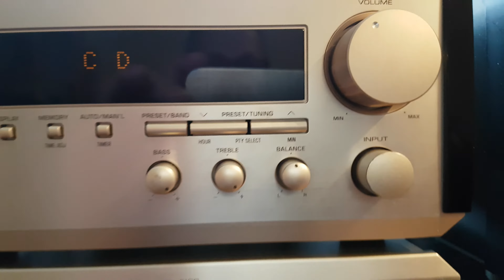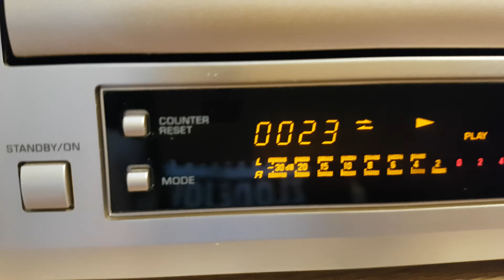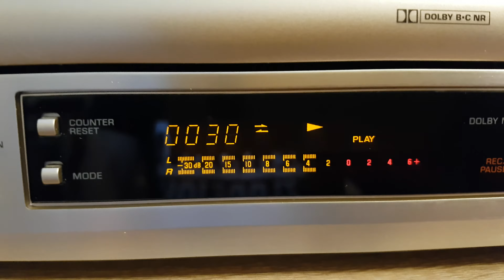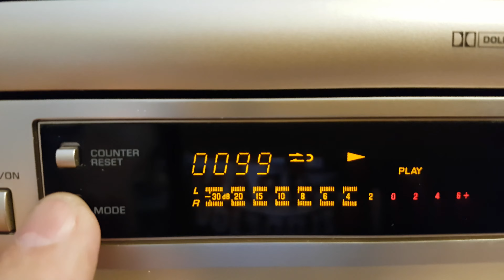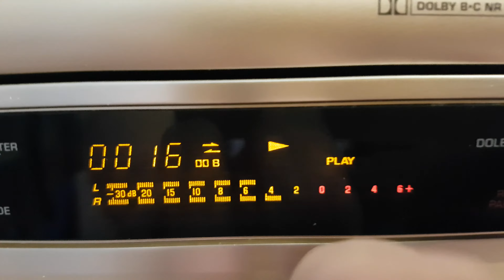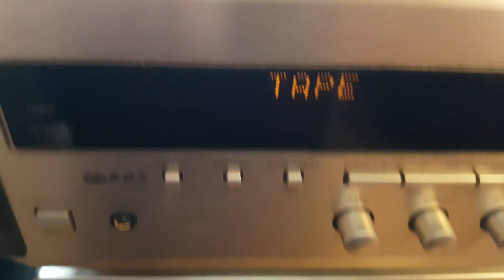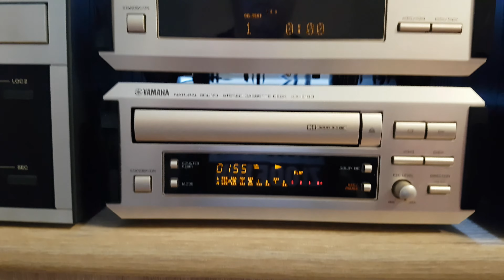YAMAHA RX E100 ,CDX E100 , KX E100